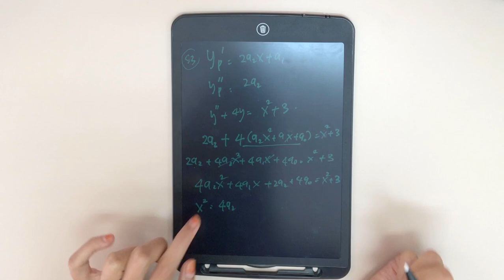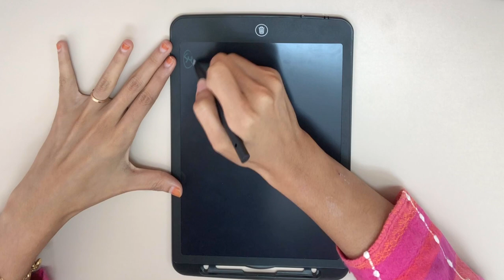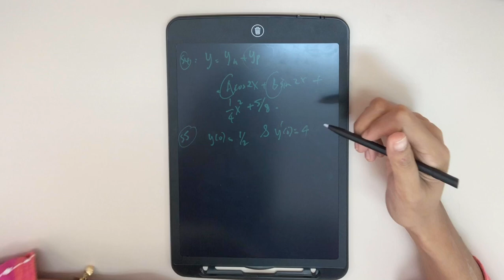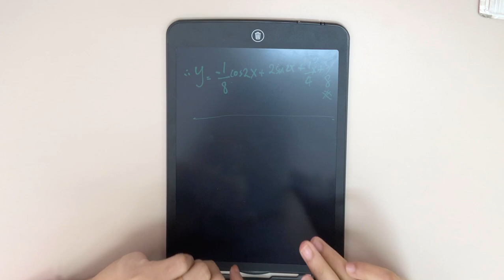Nonhomogeneous equation - undetermined coefficient ( IVP continue)